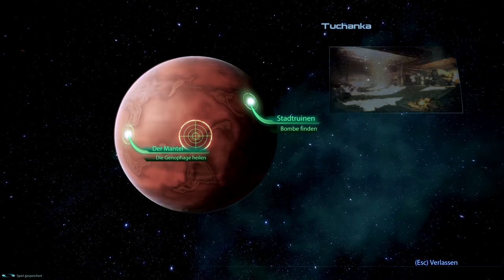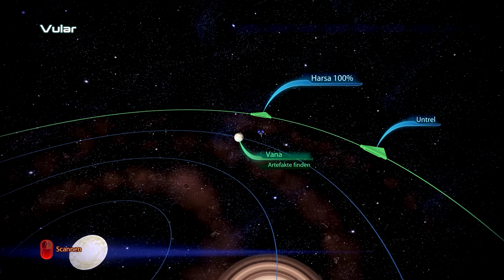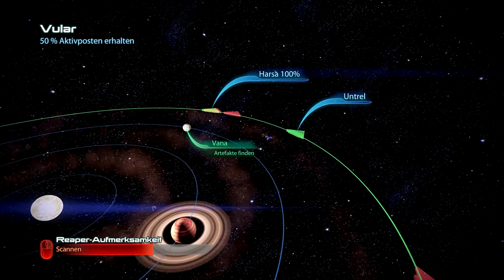Problemlösungen | MASS EFFECT #025 | Let's Play Mass Effect 3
● Mass Effect 3 #025 : Problemlösungen